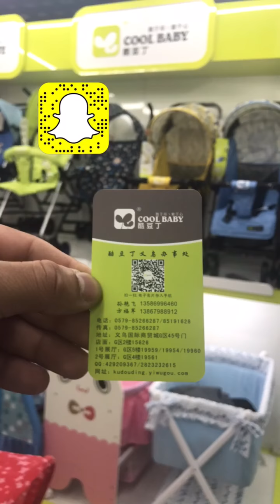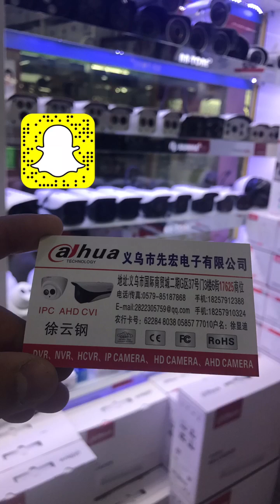تكمله تغطيه سوق الفوتيان